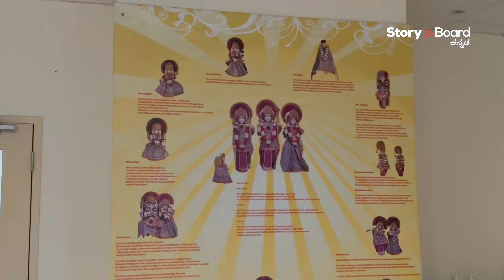Sri Ramji Temple | Montreal | StoryBoard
Our visit to Sri Ramji Temple, Montreal.